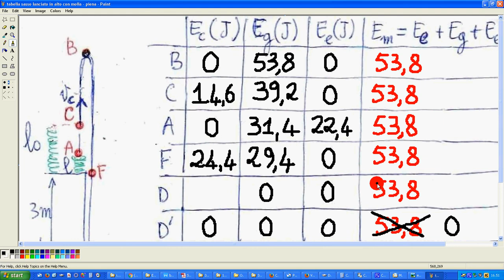esercizio sasso lanciato in alto da molla 2